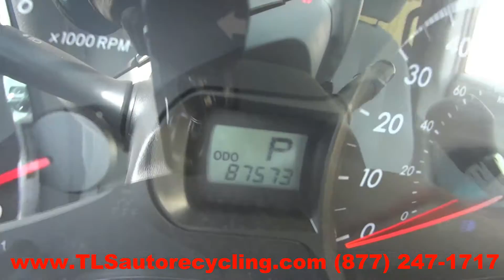2011 Toyota Sienna Parts For Sale - 1 Year Warranty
TLS Auto Recycling is parting out 2011 Toyota Sienna for used parts. Stock # 6111YL
Save up to 60% on Used Toyota Sienna Parts.

APRON CUT
BACK GLASS
BUMPER COVER REAR
BUMPER GRILL
DECK LID
ENGINE ASSEMBLY
FENDER
FUEL FILLER DOOR
GRILLE
HATCH
HEADLAMP ASSEMBLY
HOOD
LIFT GATE
LONG BLOCK
PARTS CARS TRUCKS
QUARTER GLASS
TAIL GATE
TAIL LAMP
TRANSMISSION
TRUNK LID
UPPER / LOWER TIE BAR
WHEEL
WINDSHIELD GLASS